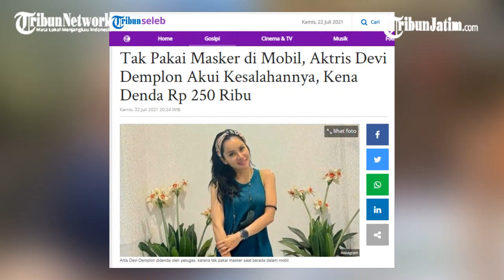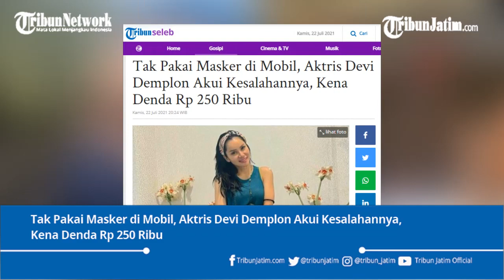Aktris Devi Demplon Akui Kesalahannya, Tak Pakai Masker di Mobil, Kena Denda Rp 250 Ribu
TRIBUNJATIM.COM - Bintang sinetron Devi Demplon menjadi sorotan publik karena melanggar protokol kesehatan.

Videonya mobilnya diberhentikan Satpol PP viral di Instagram. Sebab Devi Demplon tidak pakai masker.